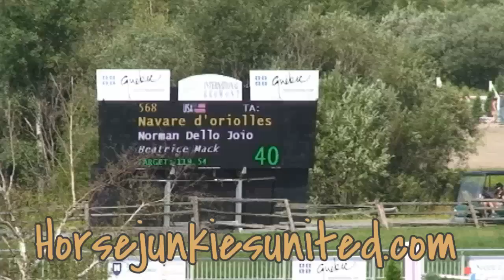HorseJunkiesUnited.com - Norman Dello Joio and Navare d'Oriolles win the Parcours de Chasse Bromont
HorseJunkiesUnited.com present Norman Dello Joio and Navare d'Oriolles, winner of the Parcours de Chasse at Bromont International.